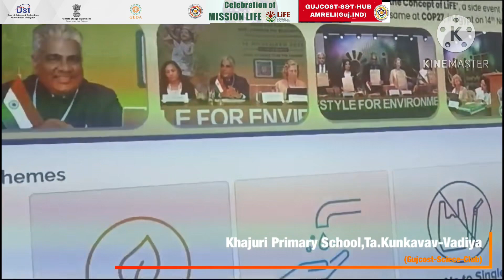TO PROTECT ENVIRONMENT,Khajuri Primary School,Ta.Kunkavav-Vadiya (Gujcost.DST.GoG),Feb.29th,2024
TO PROTECT ENVIRONMENT
A discussion was held with the students of Khajuri Primary School on importance of environmental protection in LiFE Style!
(Gujcost.DST.Govt.Of Gujarat) & (GEDA-Climate Change Dept.Govt.Of Gujarat)